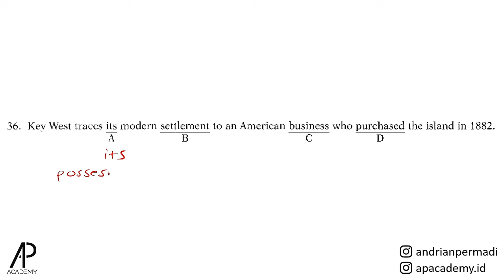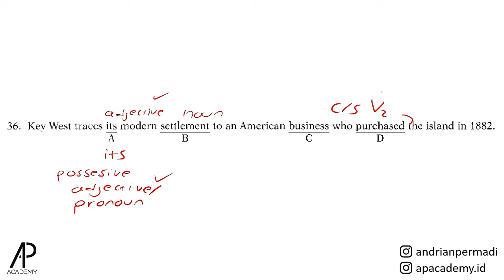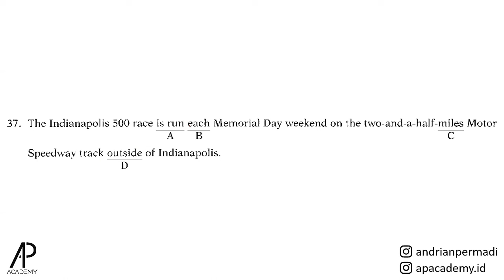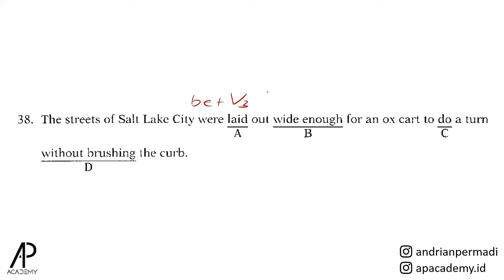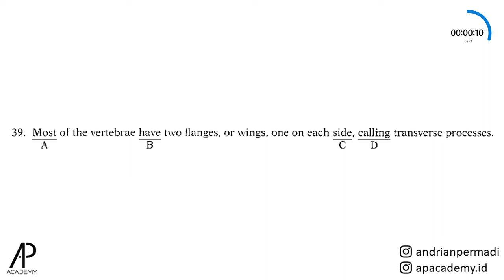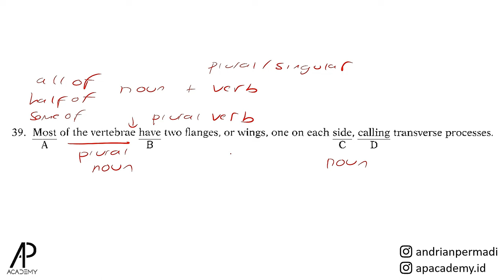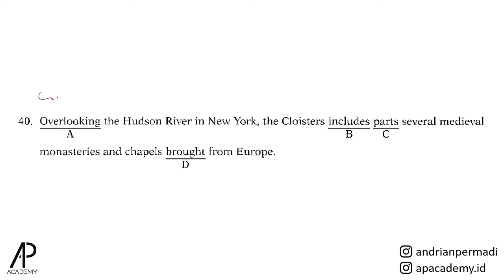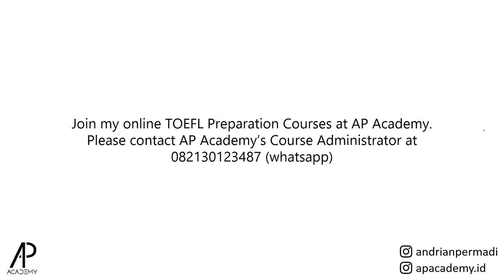Cara TEPAT Jawab 5 Soal TOEFL Written Expression